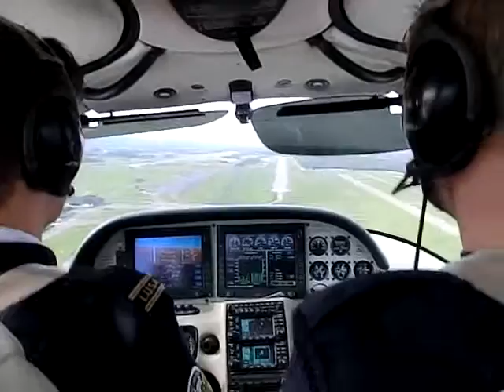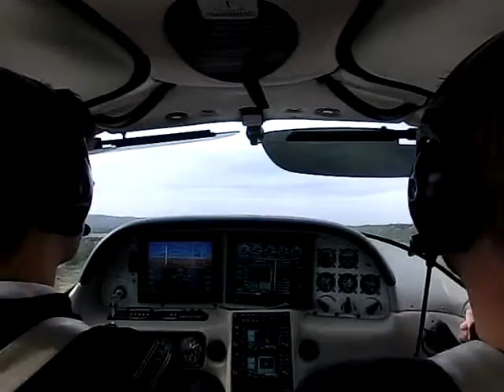Landning i Ljungbyhed Cirrus SR20 TFHS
Vanlig landning på bana 29R hemma på ESTL i lite skumpig luft.